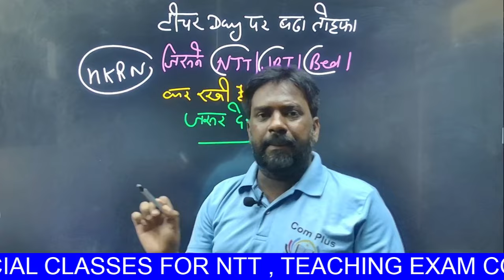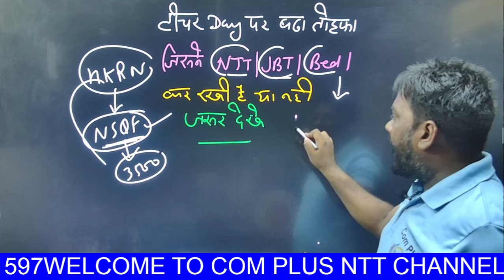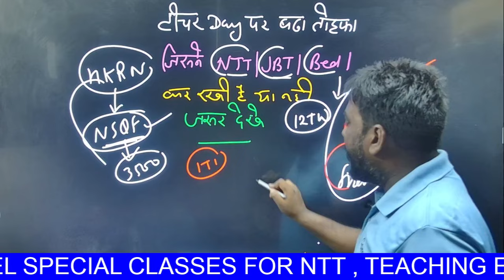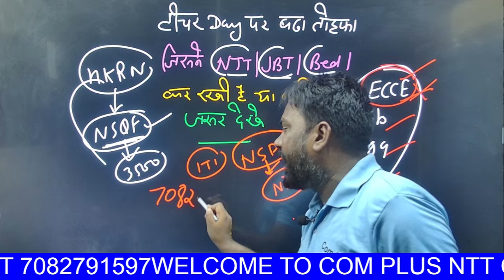टीचर डे पर बड़ा तोहफ़ा|com plus🤔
👍 ʟɪᴋᴇ

📩 ꜱʜᴀʀᴇ

🔔 ꜱᴜʙꜱᴄʀɪʙᴇ